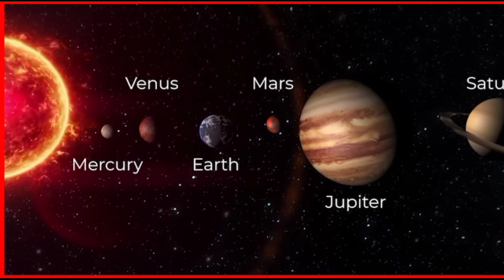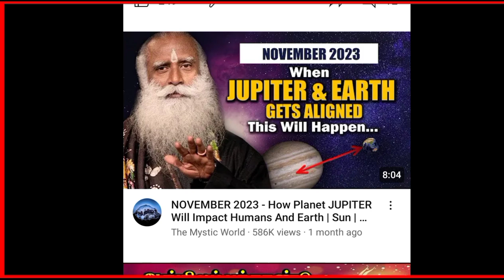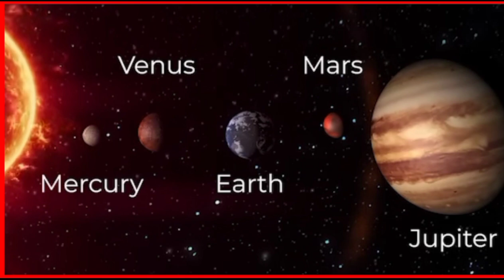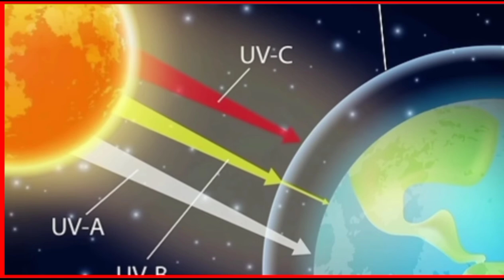2024ல் பகீர் - 650 வருடங்கள் முன் வாழ்ந்த முனிவர் திடுக்கிடும் தீர்க்க தரிசனம் - Bapu's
2024ல் பகீர் - 650 வருடங்கள் முன் வாழ்ந்த முனிவர் திடுக்கிடும் தீர்க்க தரிசனம் - Bapu's
Achyutananda Dasa Malika predictions
Saint Achyutananda Das was a great saint of 15th century India. He has written in his book Bhavishya Malika that who will be the last king of India? What will happen when the Saturn enters Aquarius Zodiac.  Saint Achyutanand Maharaj has written when will the world end ? Saint Achyutanandan has also told when will Kalki Avatar happen in India
Mahapurusa Achyutananda Dasa (Odia:-ଅଚ୍ୟୁତାନନ୍ଦ ଦାସ ) was a 16th-century poet seer and Vaishnava saint from Odisha, India. He was popularly known as Gopala Guru. He was considered to have the power to see the past, present and future. He was a prolific author, and one of the group of five, that led a revolution in spirituality in Odisha by translating Sanskrit texts into the Odia language for common people.

He was one of the famous five seers collectively called Panchasakha, who translated the ancient Hindu scriptures into Odia, for the people of Odisha. Achyutananda Dasa was the most prolific writer of the Panchasakha and wrote numerous books.

Utkaliya Vaishnavism (sometimes called Odia Vaishnavism in modern literature) developed into its present state, in the 15th century. According to the Panchasakhas, Lord Jagannath is the "Purna-Brahma", and all the avatars of Vishnu emanate from Him, and also enter into Him at the end. Jagannatha was the chief god of the devotional sect. The chief ideal of the Panchasakhas was that as a bhakta they would be faithful, humble, learned, selfless, active, benevolent and affectionate
அச்சுதானந்த மாலிகா
சுமார் 600 ஆண்டுகளுக்கு முன்பு, 15 மற்றும் 16 ஆம் நூற்றாண்டுகளுக்கு இடையில், வைஷ்ணவ சமூகத்தின் மிகப் பெரிய துறவியான அச்யுதானந்த் மகாராஜ் ஒரிசாவில் வாழ்ந்தார், அதே நேரத்தில், அவரது சமகாலத்தவர்களாக இருந்த மேலும் 5 துறவிகள் இருந்தனர், அவர்கள் அனைவரும் ஒன்றாக பஞ்சஷாகா என்று அழைக்கப்பட்டனர். .எதிர்க்காலக் கணிப்புகளைச் செய்தபின், அவர் ஒரு புத்தகத்தை எழுதினார், அது அச்சுதானந்த மாலிகா என்று அழைக்கப்படுகிறது. இதில் பரபரப்பு கணிப்புகளை கூறியுள்ளார். அவரது தீர்க்கதரிசனங்கள் நோஸ்ட்ராடாமஸைப் போல இல்லை, யாரும் புரிந்து கொள்ள முடியாது. நோஸ்ட்ராடாமஸின் தீர்க்கதரிசனங்களின் மொழி புரியவில்லை என்பது உங்களுக்குத் தெரிந்திருக்கலாம், நோஸ்ட்ராடாமஸின் தீர்க்கதரிசனங்கள் வசனங்களின் வடிவத்தில் உள்ளன, அவை குவாட்ரெயின்கள் என்று அழைக்கப்படுகின்றன. ஆனால் இவற்றைப் படித்த பிறகு எதையும் புரிந்து கொள்ள முடியாது. சில சம்பவங்கள் நடந்தால், பாருங்கள் என்று சொல்லத் தொடங்குவார்கள், நாஸ்ட்ராடாமஸ் இதைச் சொல்லியிருந்தார். ஆனால் புனித அச்யுதானந்த தாஸ் ஜி மிகத் தெளிவான மற்றும் எளிமையான மற்றும் தெளிவான மொழியில் கணிப்புகளை வழங்கியுள்ளார். இந்த புத்தகத்தில் பல தீர்க்கதரிசனங்கள் உள்ளன ஆனால் இன்றைய வீடியோவில் சில முக்கியமான தீர்க்கதரிசனங்களை மட்டும் தெரிந்துகொள்வோம்.

அவர்களின் கணிப்புகளை மூன்று வகைகளாகப் பிரிப்பதைக் காணலாம் -
முதல் வகையில், கலியுகத்தின் முடிவு எப்படி தொடங்கும், அதன் அறிகுறிகள் என்னவாக இருக்கும். இரண்டாவது பிரிவில், உலக முடிவு தொடங்கும் போது என்ன நடக்கும்? கல்கி அவதாரம் எங்கே பிறக்கும்? உலகம் எந்த வகையில் அழியும்? மூன்றாவது வகை அவரது கணிப்புகள் அரசியலுடன் தொடர்புடையவை, அதில் அவர் இந்தியா, அமெரிக்கா, ரஷ்யா, சீனா போன்ற நாடுகளைப் பற்றி கூறியுள்ளார். மேலும் அதே சமயம் அவர் தனது கணிப்புகளில் ஒரிசாவைப் பற்றி நிறைய எழுதியுள்ளார். மேலும் இந்தியாவின் கடைசி மன்னர் யார் என்று அவர் கூறியுள்ளார். எப்படி இருக்கும்?

முதலில், முதல் வகையைப் பற்றி பேசலாம் - பவிஷ்ய மாலிகா, சூரியன் தனது கருணையை விட்டுவிடும், அதாவது பூமியில் உயிர் கொடுப்பதாகக் கருதப்படும் சூரியன் உயிரைப் பறிக்கும் வனத்திற்குச் செல்லும் என்று எழுதுகிறார். எனவே புதிய வீடியோவின் அறிவிப்பை முதலில் பெறலாம்.

Photos with the videos remain the property of their respectfully owners.